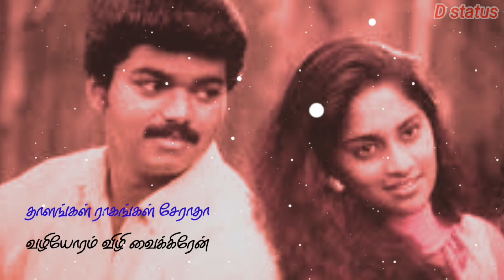❤love song❤ WhatsApp status tamil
love song for WhatsApp status